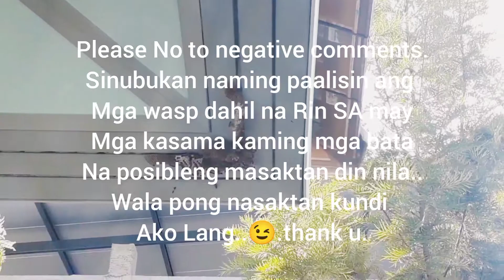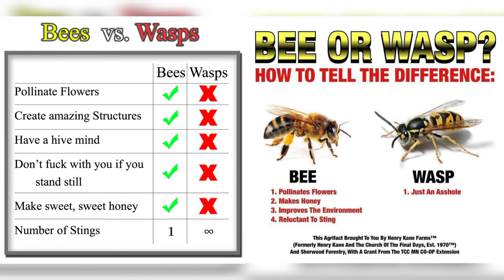Which insect stung me? // Xykievibezz Vlogzz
Dahil favorite ako ng BUBUYOG hindi sila buzzzy para halikan ako san man ako magpunta.hahaha